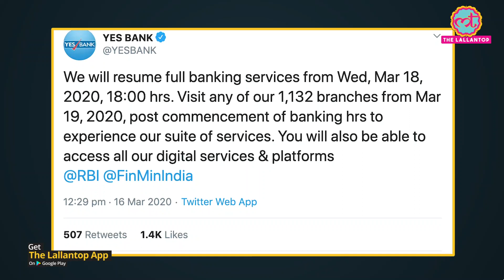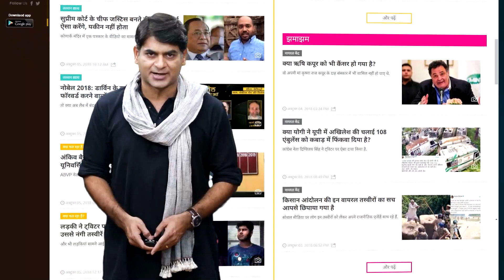Yes Bank ने बताया 18 मार्च से शुरू होगा सारा काम, जानिए क्या होगा फायदा?| SBI| RBI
Good news for Yes Bank customers as the bank announced to resume full banking services from 18th March. Know How will it benefit you and what was the RBI and SBI role in this.